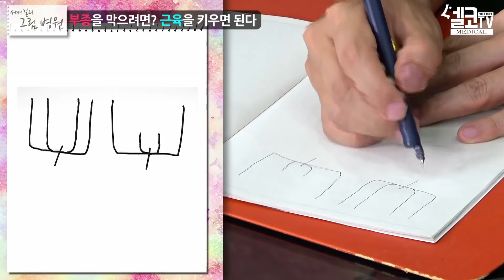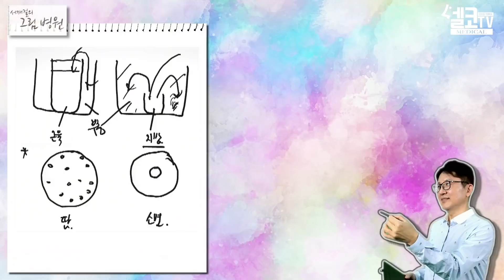부종을 막으려면? 근육을 키우면 된다! - 서재걸의 그림 병원 #21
부기는 살과 매우 다르다?! 이 사실을 알고 계신가요?
그렇다면 부기를 방치하면 부종이 된다는 사실은 알고 계신가요?
아셨던 모르셨던 서재걸의 그림병원오셔서 얻어가세요~

클릭 한 번이면 누구나 올 수 있는 서재걸의 그림 병원에 놀러 오세요